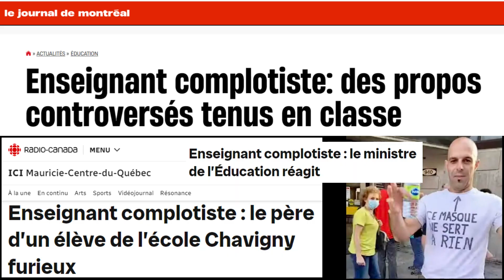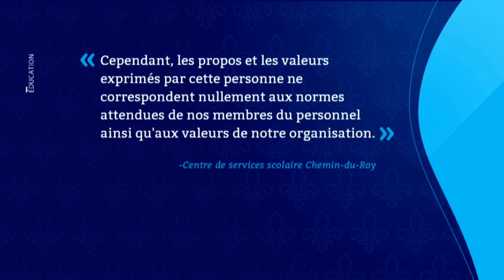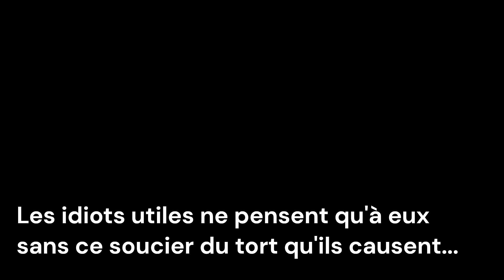LES AGENTS UTILES; volontaires ou involontaires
Aujourd’hui, je me permets plus de franchise vous avez peut-être remarqué et j'aborde, avec une certaine gravité, un sujet qui me touche profondément, tant professionnellement que personnellement.
La récente adoption de la loi 47, votée à l’unanimité par la chambre des communes, soulève des questions cruciales sur la liberté d’expression et la responsabilité dans le secteur de l’éducation.
Sur les “agents utiles” et l’impact de leurs actions
Dans le sillage de la loi 47, il est impératif de parler aussi de ces “influenceurs” qui, par leurs actions irréfléchies, portent préjudice à l’ensemble d’une communauté. Ces individus, souvent mus par l’égoïsme et une soif insatiable de reconnaissance, se livrent à des actes qui, sous couvert de liberté d’expression, finissent par discréditer et ridiculiser ceux qu’ils prétendent représenter. Ils sont les “agents utiles” de la désinformation, donnant du grain à moudre à ceux qui cherchent à stigmatiser tout un groupe sous le terme de “complotistes”.
Ce soir, je commence par évoquer le cas de Patrick, non pas pour le blâmer, mais pour illustrer comment une simple action peut avoir des conséquences démesurées. Son geste, dénué de toute prudence, soulève une question fondamentale : où est la limite entre l’expression personnelle et la responsabilité sociale ? En tant qu’enseignante, je me sens trahie par ces comportements qui, loin d’aider, ne font qu’entraver notre mission éducative.
Je ne cherche pas à m’excuser pour eux, mais à dénoncer une réalité troublante : le manque de discernement et de vigilance de certains peut nuire bien plus qu’ils ne le croient. Et si j’étais le gouvernement, je les considérerais comme des outils involontairement précieux pour saper le mouvement de résistance que nous tentons de construire. C’est avec cette réflexion que je présente chacun de ces “agents utiles”, pour que nous puissions tous comprendre l’importance de nos actions et les répercussions qu’elles entraînent.
La loi 47
Cette loi, qui fait suite aux ACTIONS IRRESPONSABLES d’un enseignant, vise à renforcer la protection des élèves en exigeant que tout comportement pouvant raisonnablement faire craindre pour leur sécurité physique ou psychologique soit signalé.
Bien que l’intention de protéger nos enfants soit louable, les implications de cette loi sont loin d’être anodines pour les enseignants comme moi, qui, par conviction, n’hésitent pas à exprimer publiquement leurs opinions.
L’acte de cet enseignant, que je connais personnellement, a déclenché une réaction en chaîne, aboutissant à une loi qui pourrait limiter notre capacité à enseigner librement VOIR ENSEIGNER TOUT COURT!
Boire d JUS DE GUENILLE souillée en public, sous prétexte d’un acte pédagogique, est non seulement dégueulasse mais aussi dépourvu de bon sens.
Cet acte a été qualifié de “placement” par certains, mais pour moi, il s’agit plutôt d’un manque flagrant de discernement.
La loi 47 introduit un nouveau code d’éthique qui pourrait mener à des enquêtes et à des congédiements facilités pour ceux dont les opinions divergent du narratif dominant.
En tant qu’enseignante avec des opinions publiques, je crains que cette loi ne m’empêche de retourner à ma profession, celle que j’aime et à laquelle je me suis dévouée toute ma vie.
Je partage cette information avec vous car il est essentiel que nous comprenions tous l’impact de telles lois sur notre liberté et notre avenir professionnel.
Je suis sur le point de tourner une page importante de ma vie, et je tenais à vous faire part de mes réflexions avant de prendre un nouveau départ.
Bon visionnement!